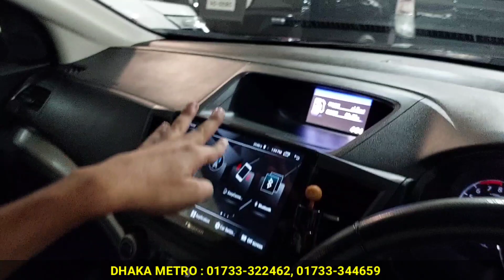৬ টি আজব গাড়ি । Second Hand Car Price In Bangladesh । Used Car Price In Bangladesh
৬ টি আজব গাড়ি । Second Hand Car Price In Bangladesh । Used Car Price In Bangladesh
DHAKA METRO
তেজগাঁও ৭ রাস্তা, উত্তরা মটরস এর উল্টো পাশে -ঢাকা
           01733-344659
          (Imo/whatsapp)